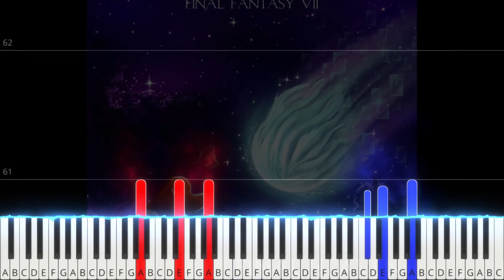TPR - Waltz de Chocobo (from Final Heaven) - 38 - Final Fantasy VII Piano Tutorial | Note Chart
Tempo: ~92BPM
Difficulty: ★★★
From: Final Heaven: Melancholy Music From Final Fantasy VII (Definitive Edition)